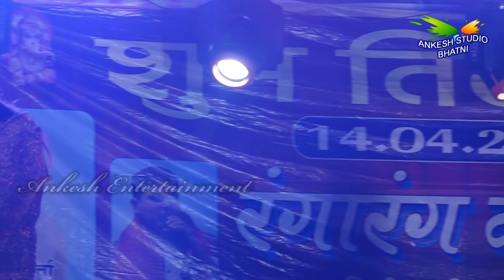शंकरडीह जलालपुर छपरा में निशा उपाध्याय का धमाल Nanado Nache Lagalu Jahiya Se Rilawa par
nisha upadhyay
shankardih jalapur chhapra se dhamal stage show
Nanado Nache Lagalu Jahiya se Rilawa Par
Bas Gailu Ketna Ke Dilwa Par